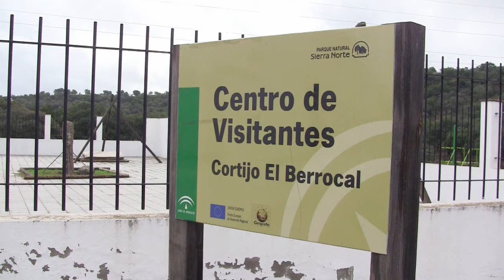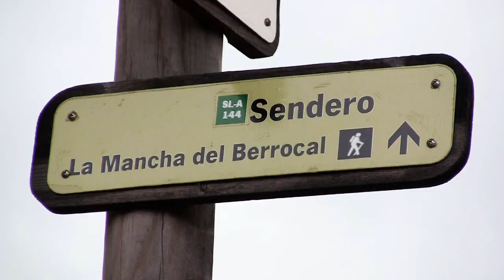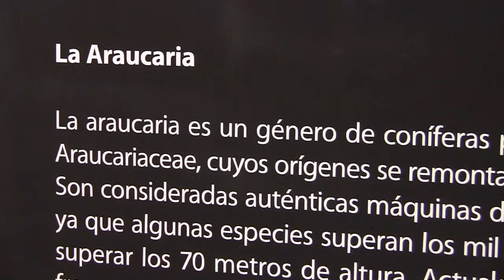CORTIJO DEL BERROCAL-ALMADÉN DE LA PLATA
BONITO LUGAR PARA VISITAR EN TUS ESCAPADAS A LA SIERRA NORTE DE SEVILLA.